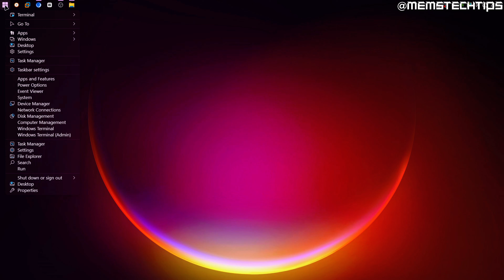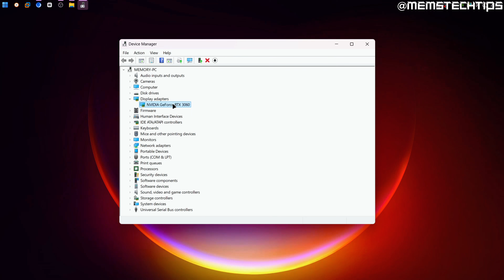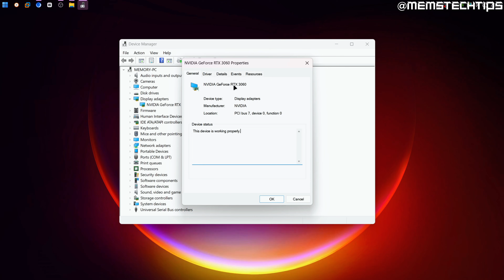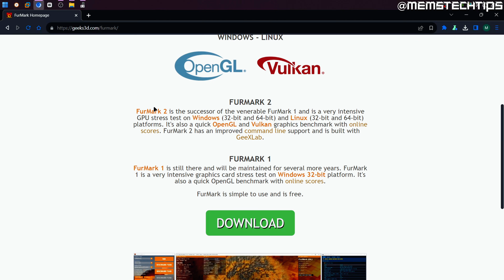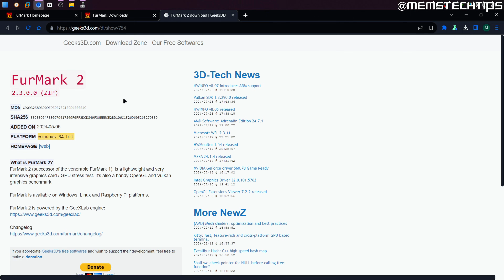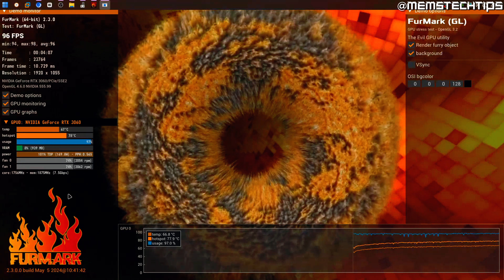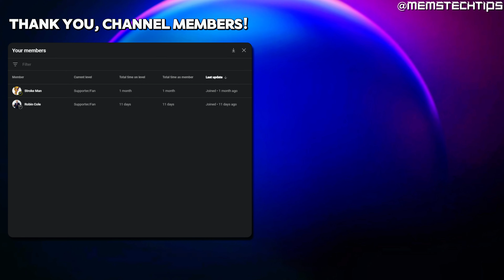How to Test Your Graphics Card for Errors! (GPU Stress Test)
Discover how to test your graphics card for errors with this GPU stress test tutorial! In this video, I'll show you step-by-step how to perform a stress test on your GPU to ensure it's running smoothly and efficiently. Whether you're a gamer or a professional, keeping your graphics card in top condition is essential for optimal performance.  Use the steps outlined in this video to identify and fix potential issues with your GPU!

⏱️ CHAPTERS:
0:00 - Testing Your Graphics Card for Errors
0:17 - Assumptions Before Starting
0:30 - Accessing Device Manager
0:39 - Identifying Your Graphics Card
0:56 - Checking Device Status and Driver Installation
1:44 - Testing Your Graphics Card: Power Supply Check
3:35 - Downloading and Installing FurMark
4:42 - Running a Stress Test on Your Graphics Card
6:27 - Analyzing Stress Test Results
7:43 - When to Replace Your Graphics Card